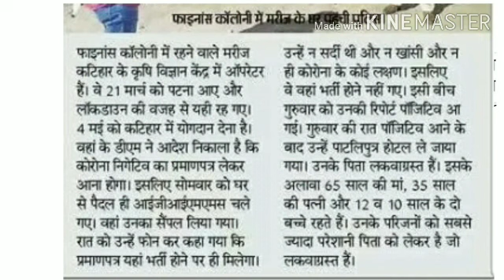क्या इनकी शान बचेगी, लाकडाउन पर बडा खुलासा, ताजा समाचार, Modi News, PM news, CM News